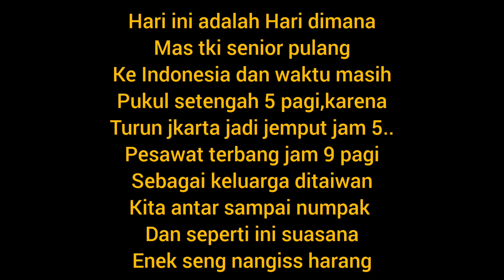Perpisahan tki Taiwan di pabrik/ mas senior pulang ke Tanah air Indonesia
ini adalah Vidio perpisahan mas tki senior pulang ke tanah air Indonesia

dengan teman teman dipabrik, jadi seperti ini  suasana nya karena kita sudah lama bersama

ibaratnya sudah seperti keluarga sendiri

semoga selamat sampai halaman rumah